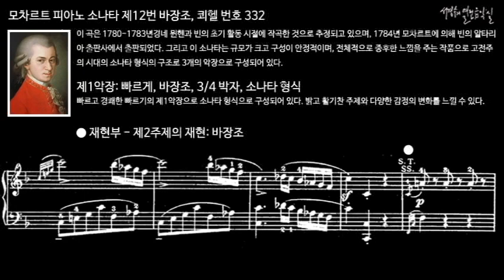모차르트 피아노 소나타 제12번 바장조, 쾨헬 번호 332 제1악장 재현부 - 제2주제의 재현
이 곡은 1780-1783년경네 뮌헨과 빈의 초기 활동 시절에 작곡한 것으로 추정되고 있으며, 1784년 모차르트에 의해 빈의 알타리아 출판사에서 출판되었다. 그리고 이 소나타는 규모가 크고 구성이 안정적이며, 전체적으로 중후한 느낌을 주는 작품으로 고전주의 시대의 소나타 형식의 구조로 3개의 악장으로 구성되어 있다.

I. Allegro, F Major, 3/4 time, Sonata form
제1악장: 빠르게, 바장조, 3/4 박자, 소나타 형식
빠르고 경쾌한 빠르기의 제1악장으로 소나타 형식으로 구성되어 있다. 밝고 활기찬 주제와 다양한 감정의 변화를 느낄 수 있다.

모차르트 피아노 소나타 제12번 바장조, 쾨헬 번호 332
Piano Sonata No. 12 in F Major, K. 332